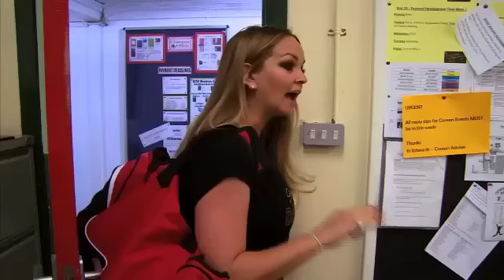Ep 4: 'I've Had Enough' Exclusive Clip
Brand New Dance Mums with Jennifer Ellison. Mondays at 9pm exclusive to Lifetime: Sky 156 Virgin 242 TalkTalk 490